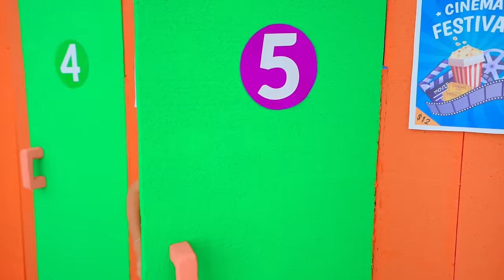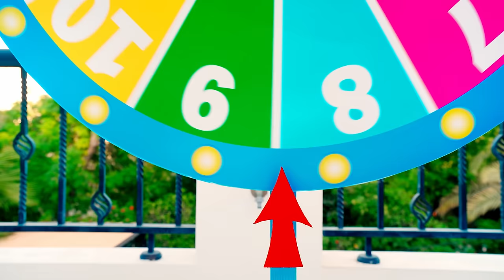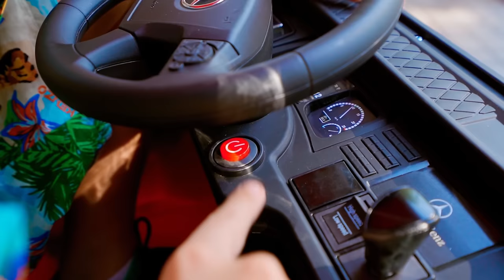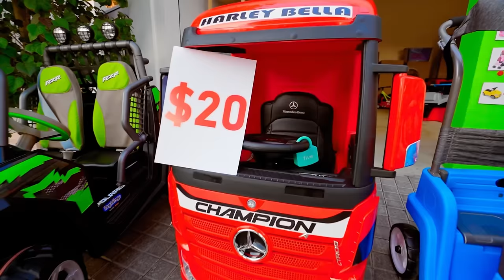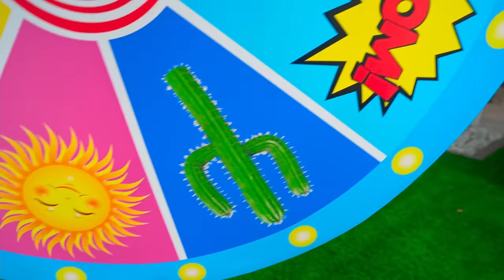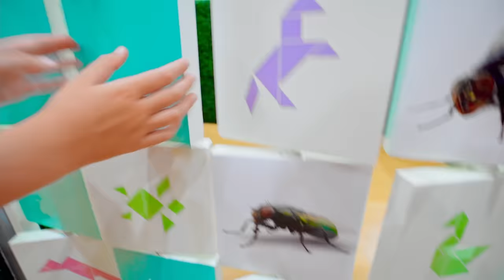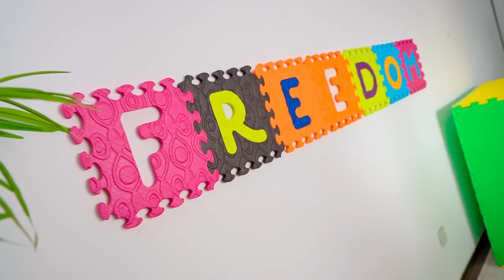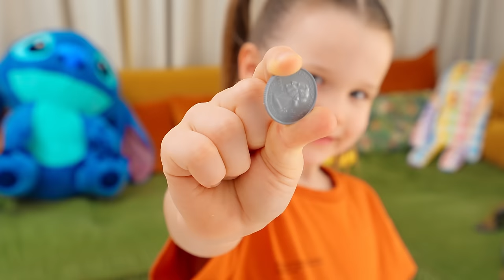Vania Mania Kids in the Cinema Challenge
Get ready for a cinema adventure with Ivan, Maria, and their friends! Kids discovering good manners and how to behave in public places. Don't miss this fun and educational video for kids 🤩